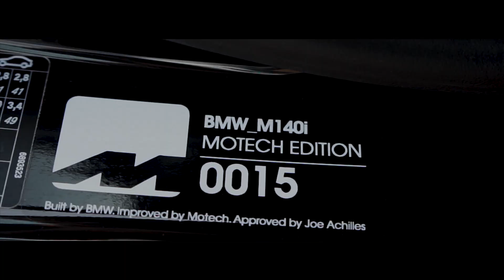Motech Stance ! BMW M140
Motech Springs
12/15mm spacers
Maxton front sides and rear spoiler
Remus Rear box 102mm carbon tips
Pipercross filter
BMW M240i Underbody brace

For more info please get in contact
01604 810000